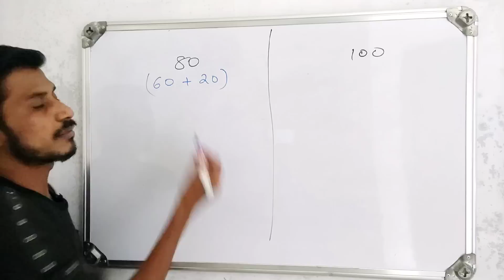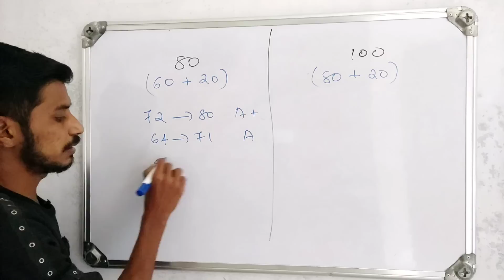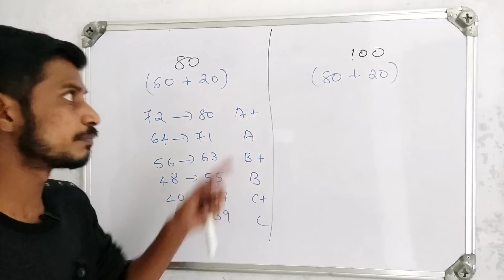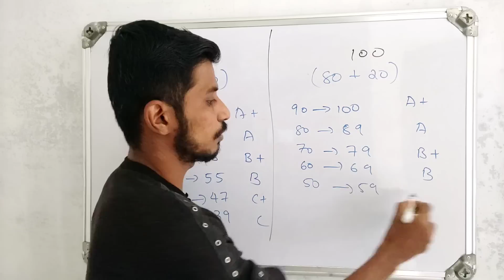Plus One Result | Mark to Grade Change | മാർക്കിനെ എങ്ങനെ ഗ്രേഡ് ലോട്ട് മാറ്റാം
in this video I am telling about how to change mark into grade system